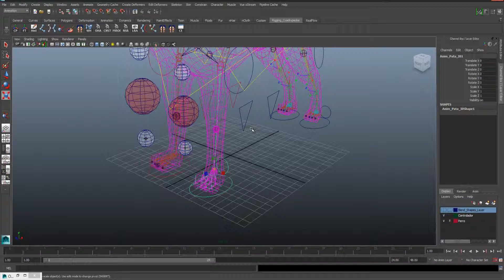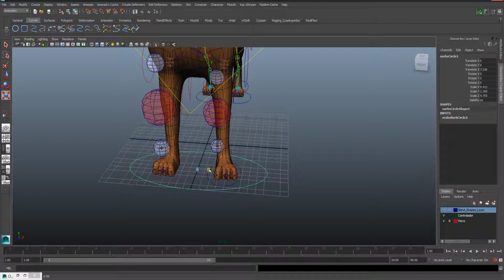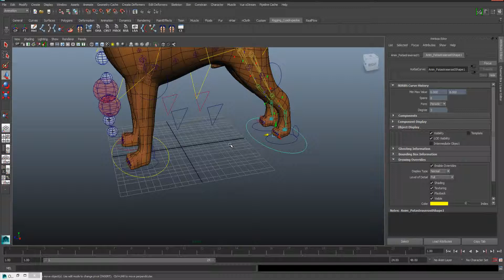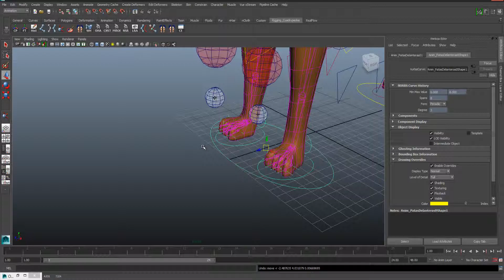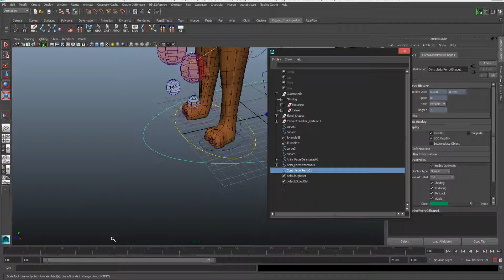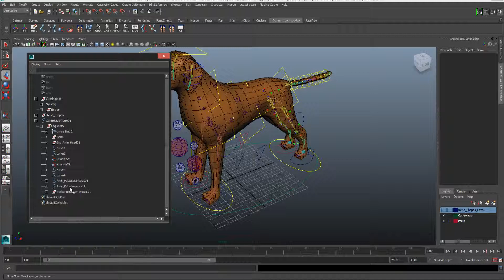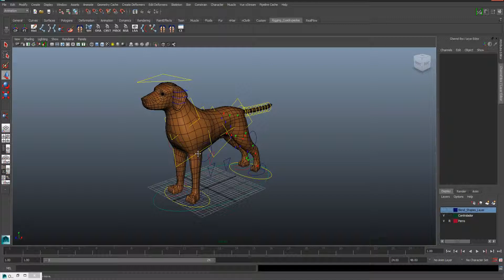Rigging de Cuadrupedos en Maya 2020-24 Finalizando el Rigging del Cuadrupedo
En este vídeo finalizaremos el rigging de nuestro cuadrúpedo y lo dejaremos listo para producción y que e animador se encargue de su trabajo de animación en Maya 2020.NO Olvides Suscribirte.